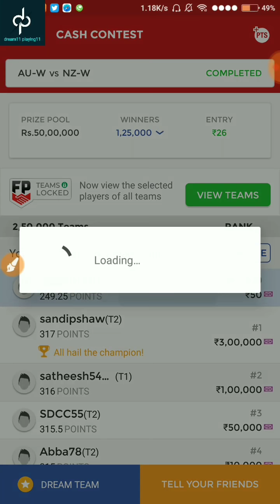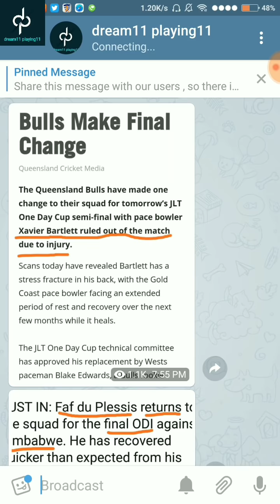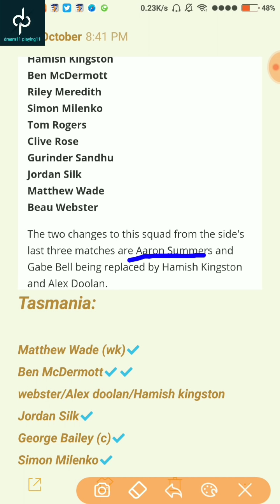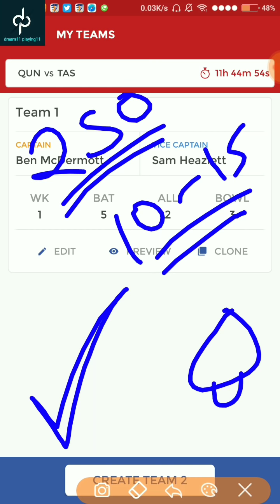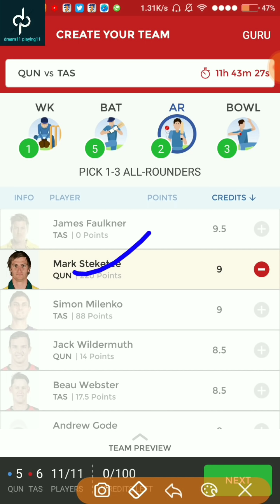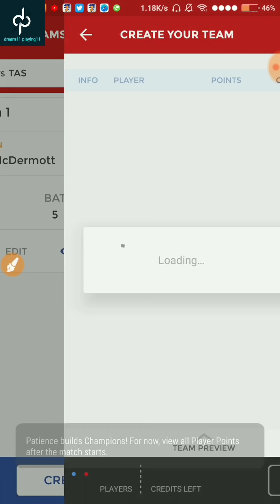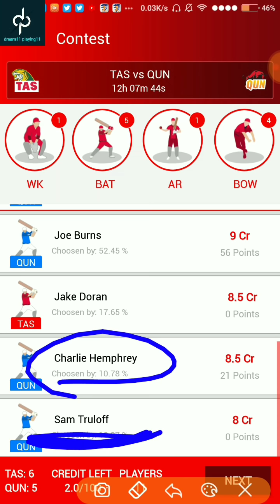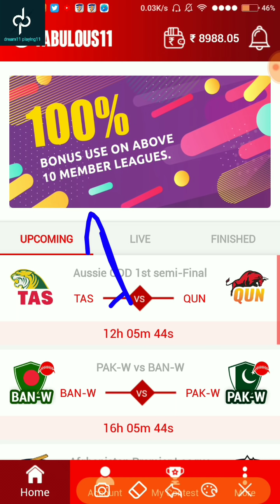QUN vs TAS 1st SEMI FINAL DREAM11 TEAM AUSSIE ODD CUP | FABULOUS 11 TEAM PREDICTION